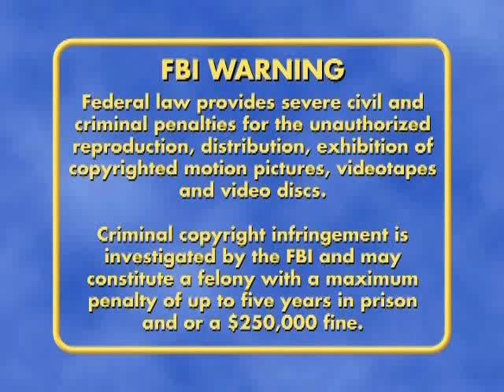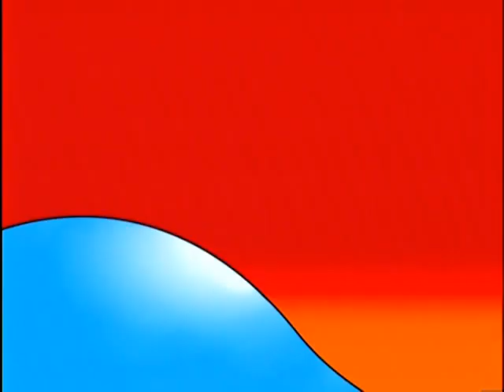Opening To Lenny & Sid: 'Tis The Reason 2003 DVD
NO COPYRIGHT INFRINGMENT INTENDED! Here's The Order:
1.FBI Warning Screens
2.Lenny & Sid: Jealous Fellas Trailer (NOTE: This Video Never Got Released)
3."Now Available On Videocassette & DVD"
4.Lenny & Sid: Love Thy Neighbor Trailer
5.DVD Menu
6.Hide And Go Sheep Short
7.Toonacious Family Entertainment Logo
8.Lenny & Sid Intro